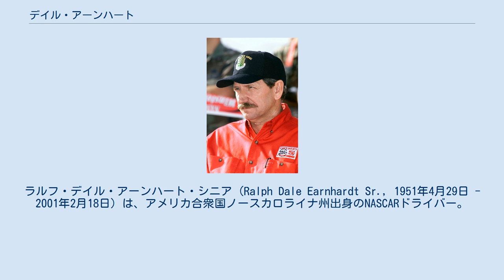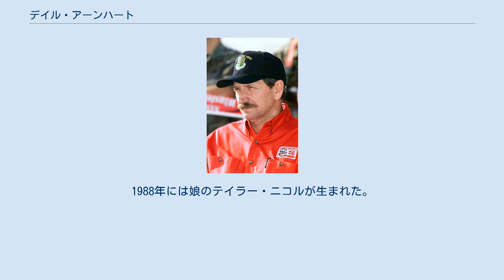デイル・アーンハート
ラルフ・デイル・アーンハート・シニア (Ralph Dale Earnhardt Sr., 1951年4月29日 - 2001年2月18日) は、アメリカ合衆国ノースカロライナ州出身のNASCARドライバー。
 1980年、1986年、1987年、1990年、1991年、1993年、1994年の7回、NASCARの年間チャンピオンを獲得。
2001年のデイトナ500の最終周回にコンクリートウォールに激突し、頭蓋骨底部骨折により即死(享年49歳）。
その死はスポーツ界に衝撃を与えた（事故の詳細はw:Death of Dale Earnhardtを参照）。
2002年、米国モータースポーツ殿堂入り。
2006年、国際モータースポーツ殿堂入り。
2010年、NASCAR殿堂入り。
 生前はシニアをつけず、単にデイル・アーンハートと呼ばれていた。
息子のデイル・アーンハート・ジュニアもNASCARドライバー。
 アーンハートはノースカロライナ州カナポリスで1951年4月29日にラルフ・アーンハートとマーサ・コールマン夫妻の間に生まれる。
父親のラルフはノースカロライナ州におけるベストのショートトラック・ドライバーの一人であり、1956年にはNASCARチャンピオンを獲得している。
ラルフは息子にレースドライバーにはなって欲しくなかったが、アーンハートはレースに対する夢をあきらめられず、そのために学校を退学した。
アーンハートにとって父親のラルフは厳しい教師であった。
ラルフは1973年に自宅で心臓発作のため死去し、アーンハートは父親に対して自らが「自立した」と感じるまで長い年月を要することとなった。
 アーンハートは1968年、17歳で最初の妻となるラタネ・ブラウンと結婚した。
二人の間には最初の息子、ケリー・デイルが1969年に誕生したが、1970年に離婚した。
1971年には2番目の妻、ブレンダ・ジー（NASCAR車両ビルダー、ロバート・ジーの娘）と結婚し、1972年に娘のケリー・キング、74年には息子のラルフ・デイル・ジュニアが生まれた。
2番目の息子が生まれて間もなく二人は離婚し、アーンハートはその後1982年に最後の妻となるテレサ・ヒューストンと結婚する。
1988年には娘のテイラー・ニコルが生まれた。
 キャリア通算676戦76勝 シリーズチャンピオン7回（Richard Pettyと並び、最多タイ記録） ※記録は、NASCAR公式より